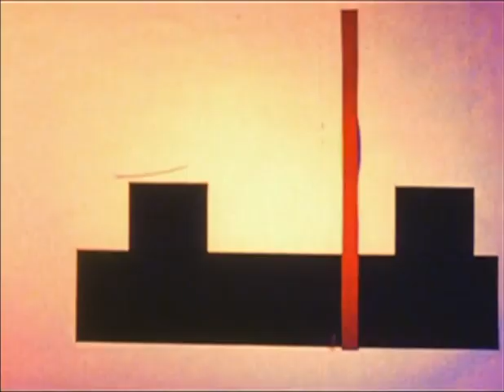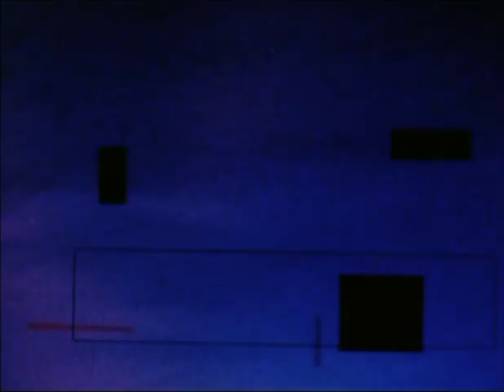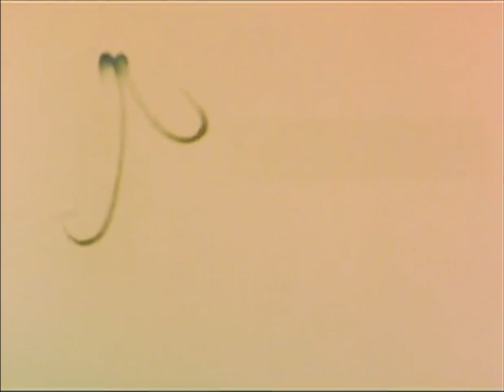Composition #2: Contrathemis (1941) Dwinell Grant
Director: Dwinell Grant
Country: USA